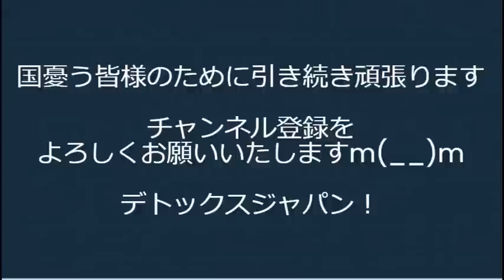原発処理水放流は明後日の8月24日から作業開始、反対派がデモや集会をする暇を与えるな／松川るい自民女性局長、自分の権限で外遊先をパリに決定、2日目以降は別行動で行き先不明 20230822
アルツハイマー治療薬が初承認「それって毛も生えますか？」

170-0005 豊島区南大塚 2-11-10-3F　くつざわ亮治 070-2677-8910 まで